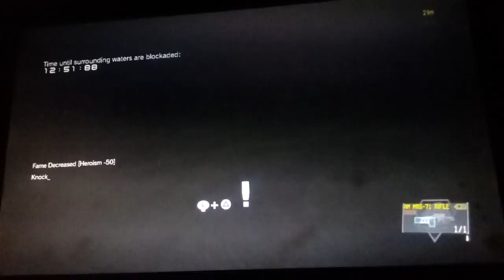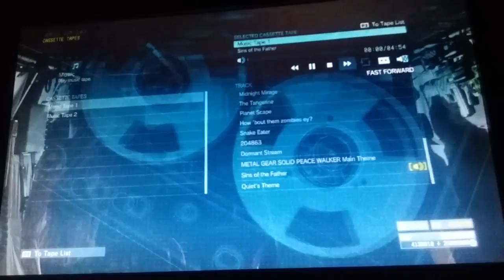this was worth the loss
I wanted to edit this, but the edits were taking forever on my computer. I'll edit it another day.